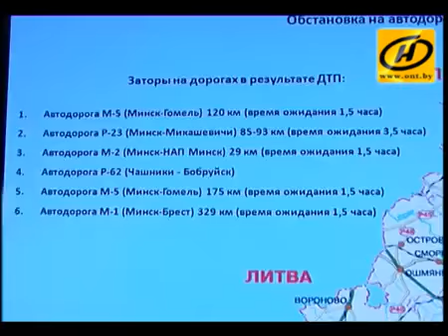Циклон 'Хавер' в Беларуси- хроника дня 15.03.2013.Cнег и люди Беларусиmp4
Не смотря на непогоду в Минск,в Клуб "ФЕСТИВАЛЬНЫЙ" на СПЕЦФОРСАЖ приехали партнеры из России,Литвы,Латвии,Украины,Германии и ,конечно, Беларуси.Обучение новым интернет -технологиям